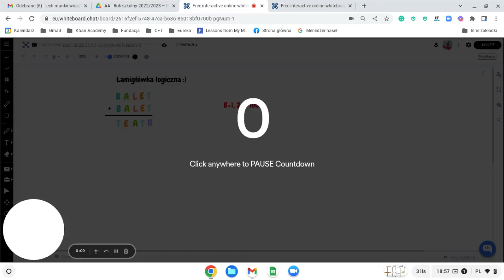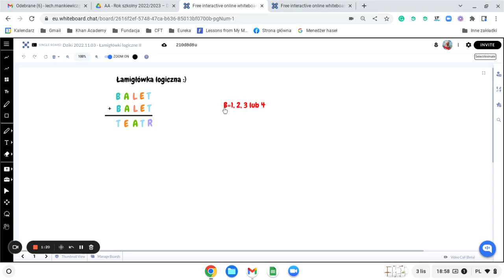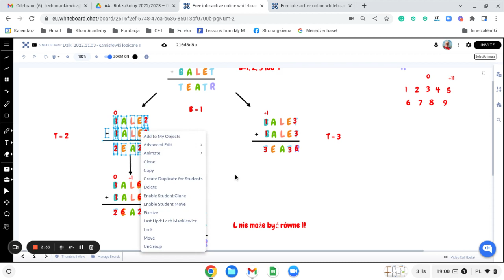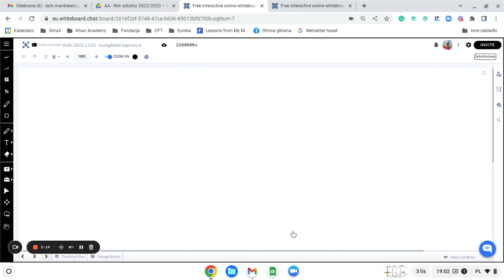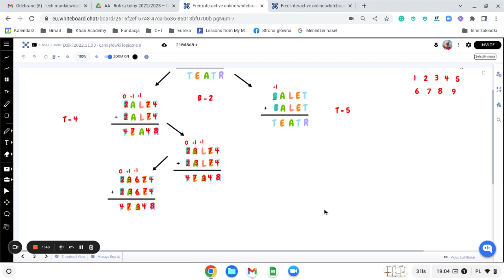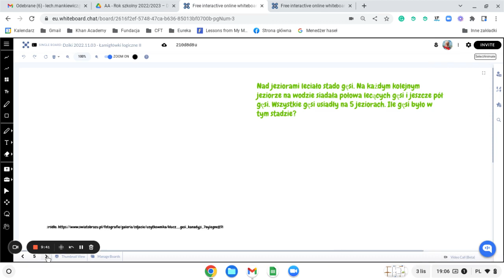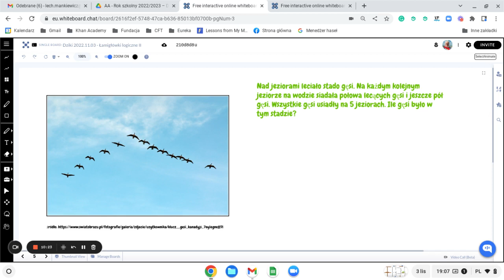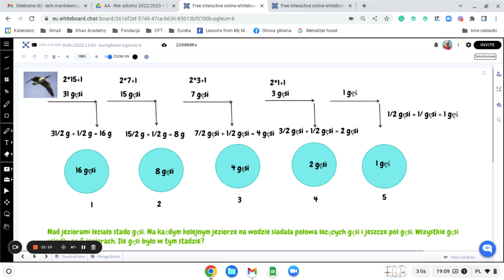Ćwiczenia z myślenia 2022.11.03 cz. I — łamigłówki logiczne